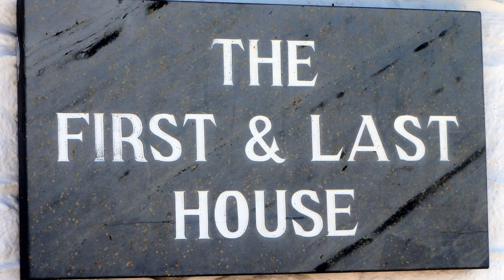Land's End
Land's End & Minack Theatre (Engeland)